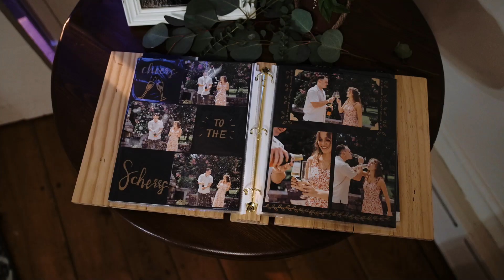Krista & Keenan Wedding Teaser Video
Krista & Keenan |  4.28.24  |   The Inn At Millrace Pond, North Jersey, NJ

8 hours videography coverage + audio of vows & speeches

▬ Social Media ▬▬▬▬▬▬▬▬▬▬▬▬▬▬▬